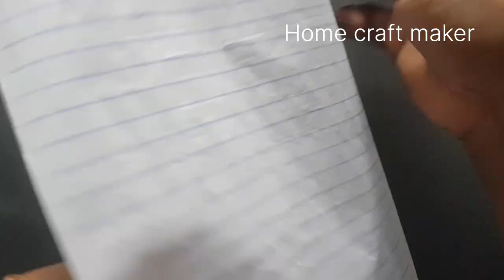Easy and beautiful wall Hanging |Woolen wall Hanging design for Home decoration |woolen craft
Easy and beautiful wall Hanging Craft Idea With woolen -Hand Embroidery Hanging Wall|wall decoration